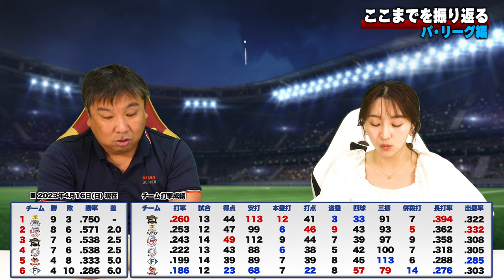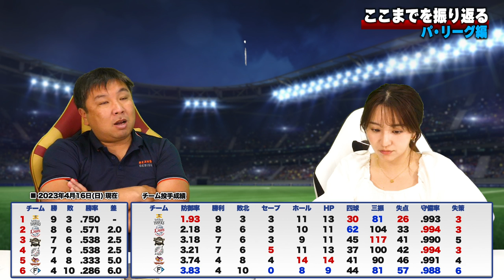『実は日本ハムよりも楽天がヤバい...』成績から見る"各チームの強さと弱さ"【パ・リーグ総括】